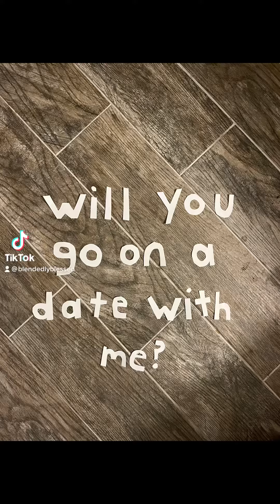Spring surprise dates with Momma are here! And this boy’s reaction never disappoints!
Must watch!! Spring surprise dates with Momma are here! And this boy’s reaction never disappoints!